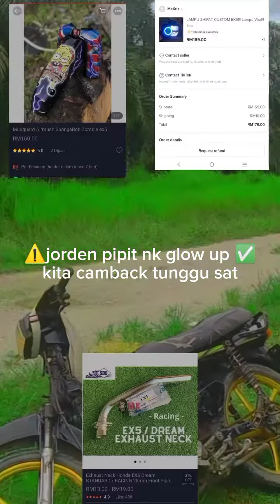team JRP CHANELL banyak lagi menarik di sini. sila komen kalau nk lagi yang menarik kisah aku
TEAM JRP